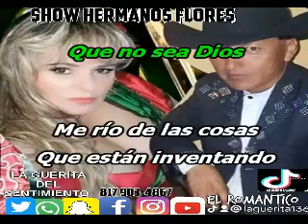como quiera volver laraoke